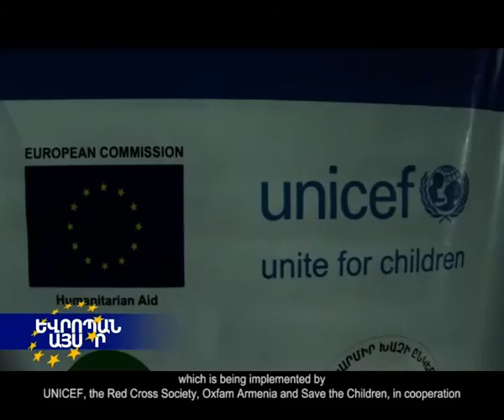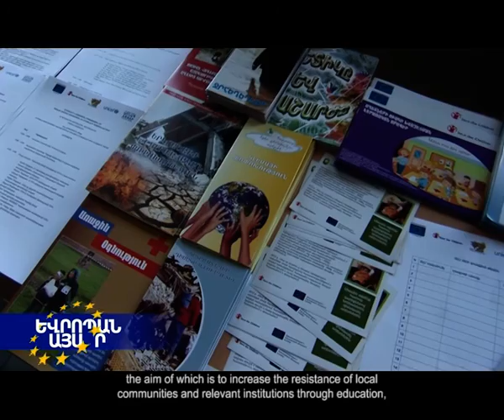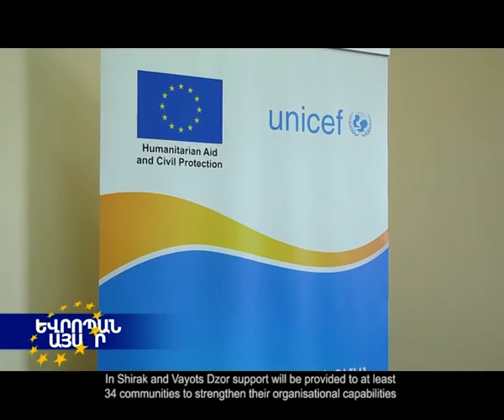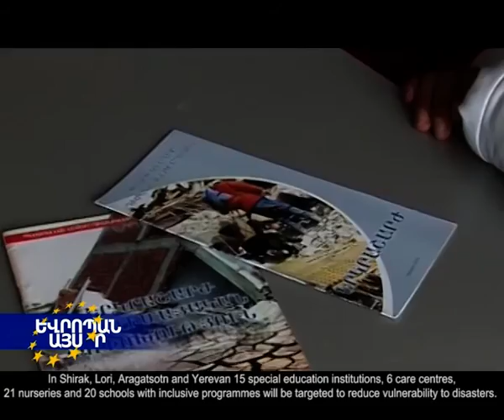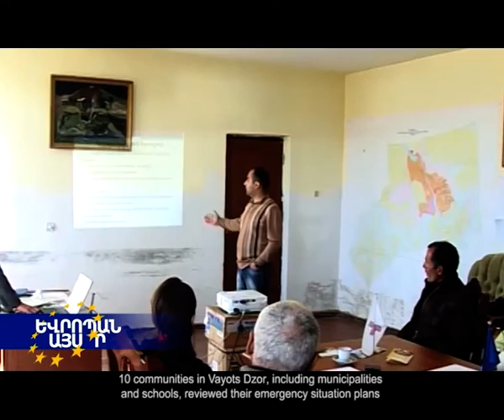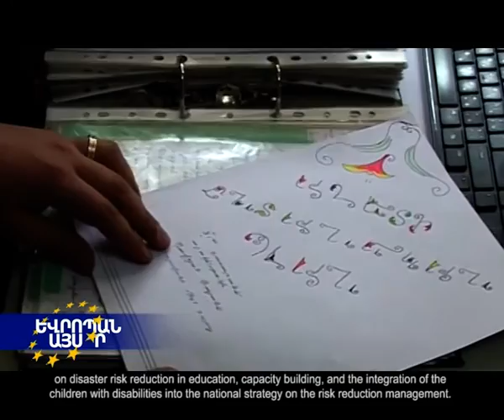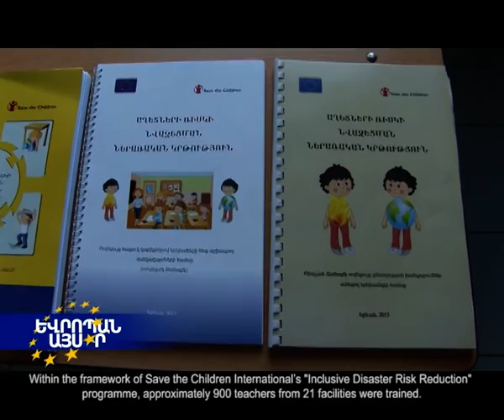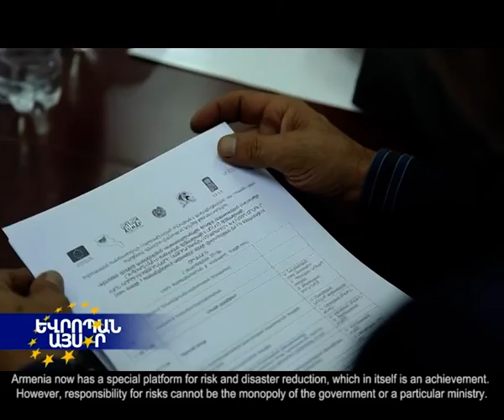"Europe Today" programme September, 2015 part 1 (English subtitles)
"Եվրոպան այսօր" ծրագիր սեպտեմբերի 2015 մաս 1 (անգլերեն ենթագրերով)